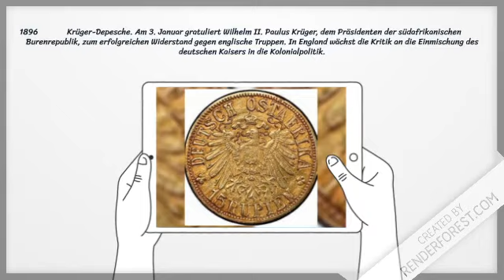Wilhelm II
Die Biographie des Deutschen Kaisers Wilhelm II.
Er ist eine sehr interessante Person der Deutschen Geschichte.